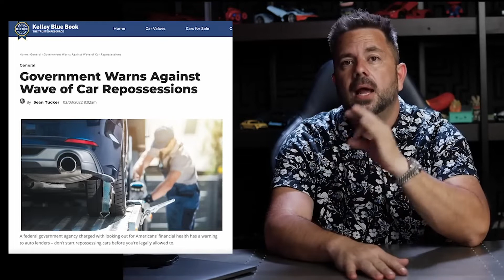The Auto and housing bubble?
Some great deals are coming for those who prepare. Super excited but at the same time a major hangover is coming.. Hopefullly this helps you prepare and brings awareness to helps with your future choices.

threeminuteapp.com  To apply for a home loan

One rental At A Time